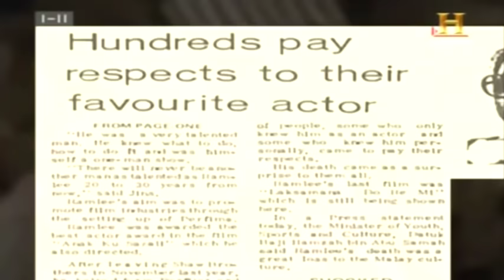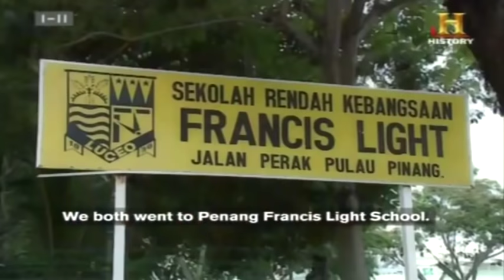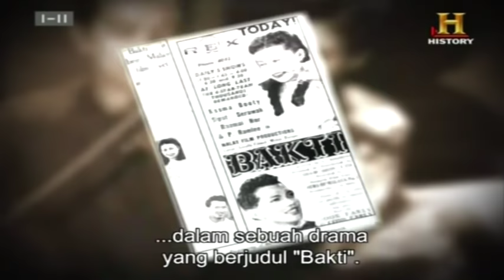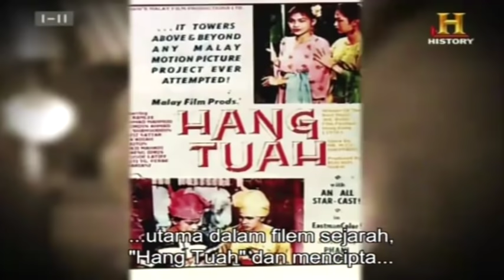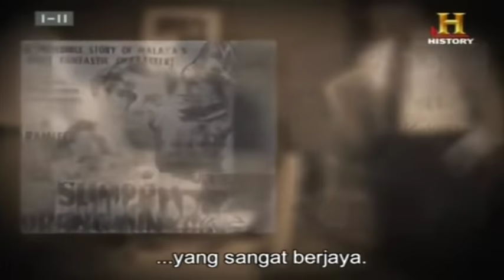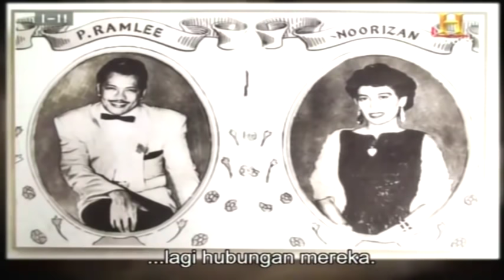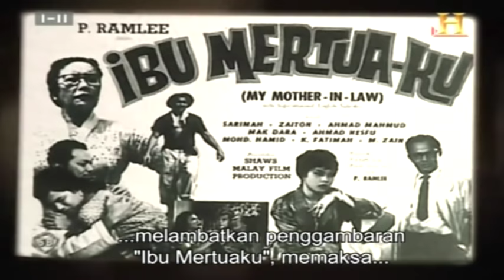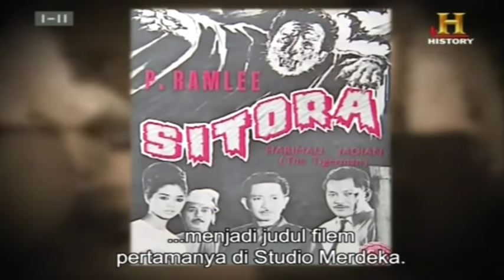Sejarah P. Ramlee (English)